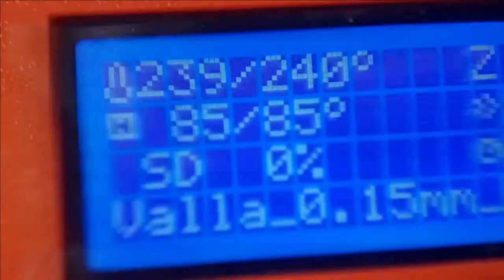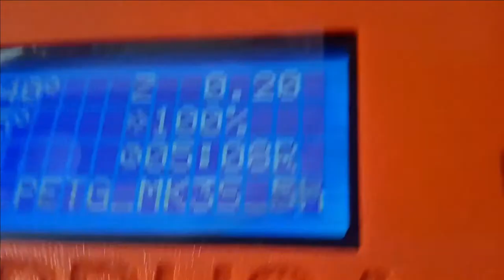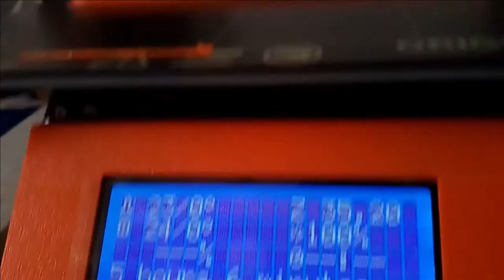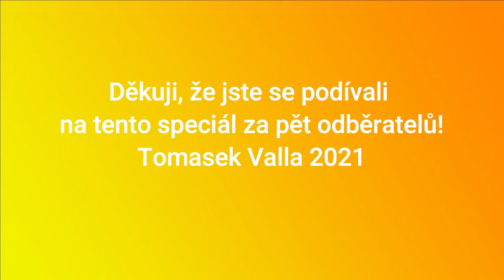SPECIÁL ZA 5 ODBĚRATELŮ: 3D Pravítko z PETG!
Pravítko budeme tisknout z oranžového PETG.
Omlouvám se, že speciál přišel s takovýmto ,,zpožděním".
Pokud jste třeba zkoušeli tisknout pravítko z PETG i PLA, určitě napište do komentářů ;).
Pokud máte dotazy, napište je do komentářů a já Vám na ně odpovím. Přeji hezké sledování :).
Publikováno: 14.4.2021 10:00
Tomasek Valla
2021
Tomasek Valla | 2021
By Tomasek Valla.